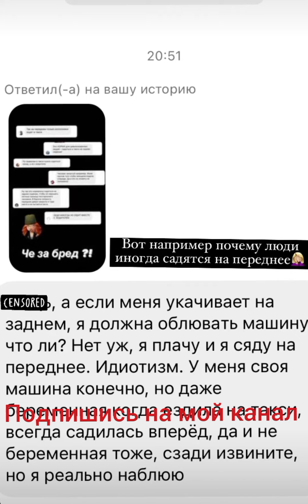Дом 2 Строис Катя Горина#дом2закадром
официальный сайт htt://dom2.ru